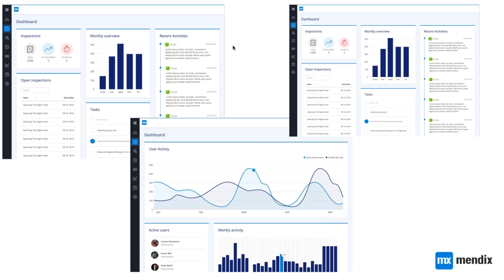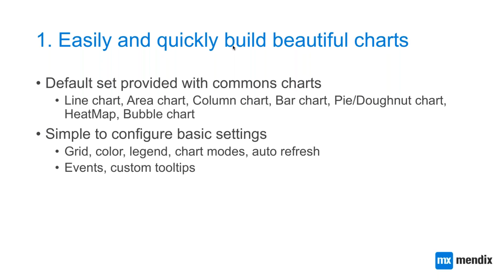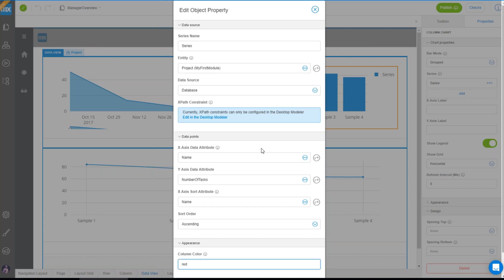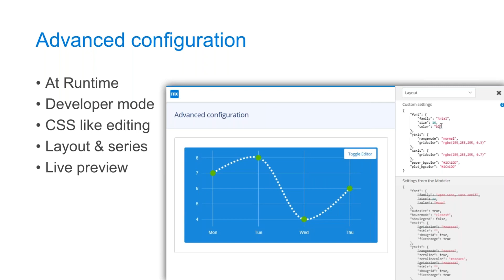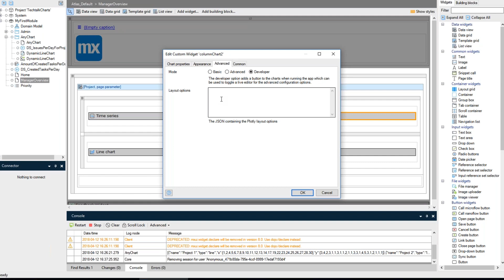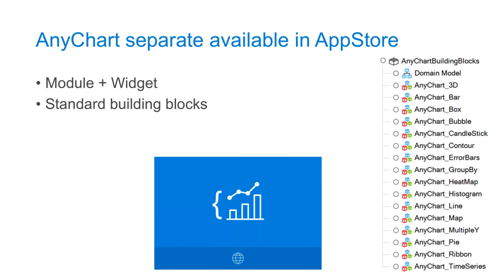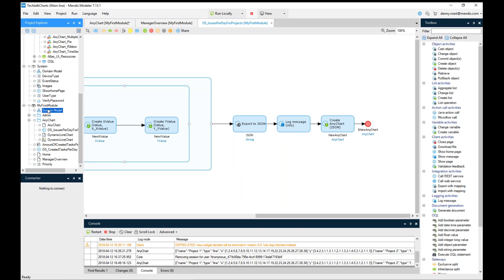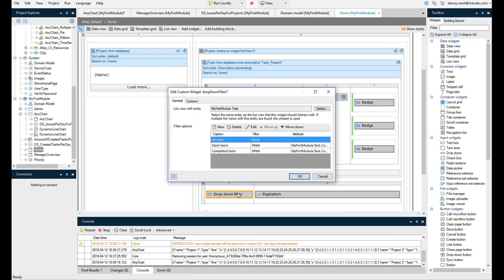Create Application Dashboards with Mendix AtlasUI 1.1 - Demonstration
Project Manager Danny Roest goes over how to create stunning dashboards for Mendix apps in Atlas UI 1.1. He'll cover how to easily build attractive dashboards for your apps, go over new page template and building blocks as well as new chart and list view control widgets.

 With Atlas UI 1.1 not only are you able to build beautiful charts, but you'll have pixel perfect control over the design - all without coding. Chart types include: line charts, area charts, column charts, bar graphs, pie graphs, heatmaps and bubble charts. It is simple to configure these charts color, grid layout, legends and refresh features.

 Watch the video to learn more and leave any questions you might have in the comments section below!